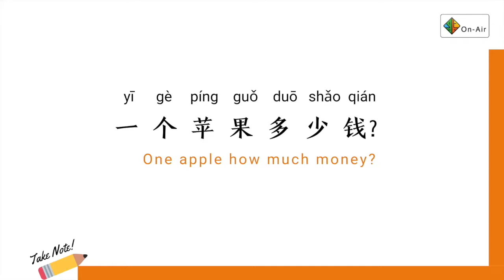Learn Chinese in 3 Minutes Beginners Episode 11 - how to ask price in Mandarin Chinese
New to Chinese language? Check out our FREE course on basic Chinese
Download the complete table of pinyin letters - it includes all hanyu pinyin letters and tones practice:

In this video we are going to show you how to ask for price in Mandarin Chinese. This video is a part of our Learn Chinese in 3 Minutes Beginners series. Make sure you check out other episodes for more videos like this.

Interested in Chinese writing?
Download this beginner's guide to Chinese characters PDF - it includes introduction to Chinese characters, basic strokes tracing sheets and a bonus 100 radicals reference guide
Print out this Tianzige (田字格) to help you write beautiful characters: